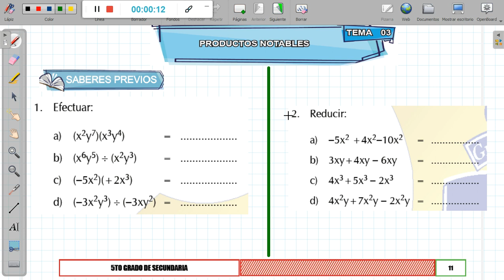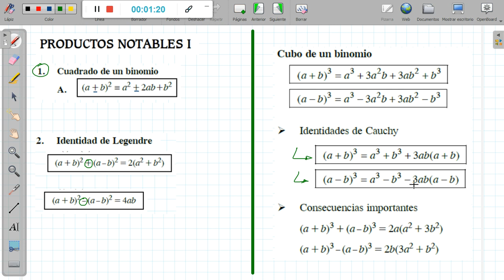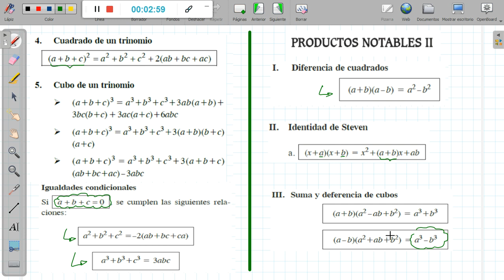SECUNDARIA | QUINTO | ÁLGEBRA | TEMA: PRODUCTOS NOTABLES - RENZO ESPINOZA